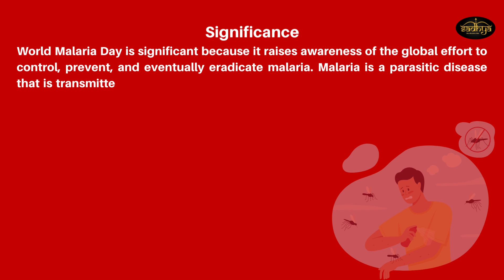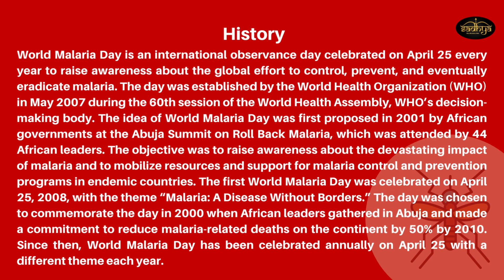World Malaria Day 2023 | Latest update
World Malaria Day 2023 observed on 25th April | To the point
World Malaria Day 2023: Theme
World Malaria Day 2023: Significance
World Malaria Day: History